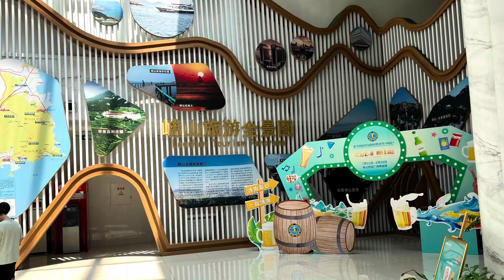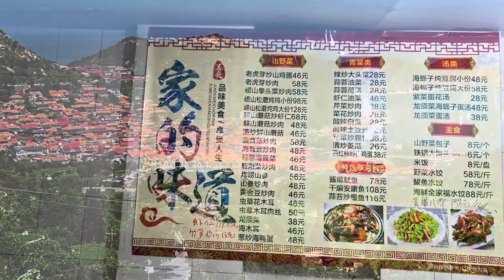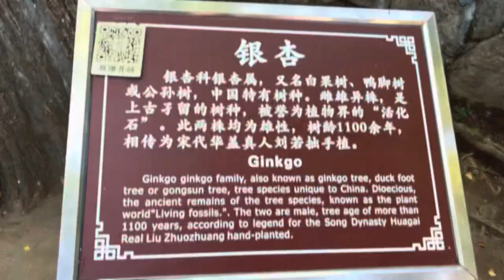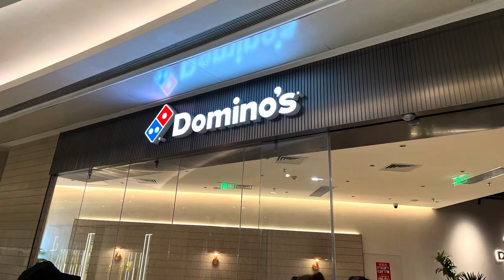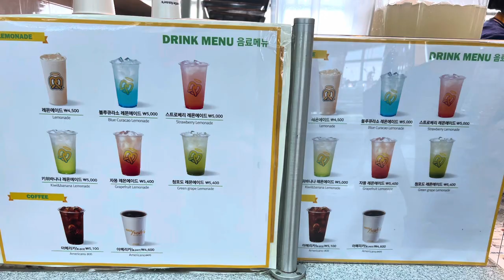2023 China visit to Qingdao City in Eastern China. Serwa Tires & D&A Restorations